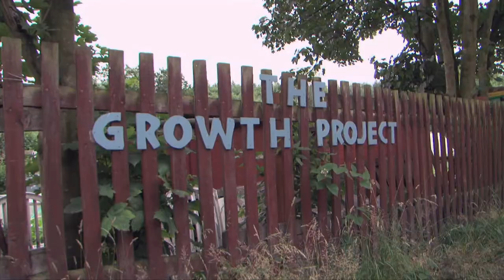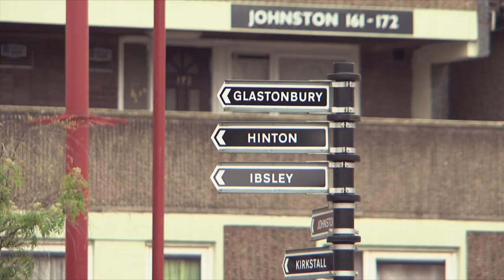Explore Falinge Theatrical Trailer